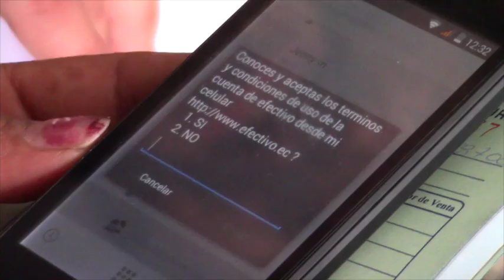Director zonal del SRI promocionó uso de dinero electrónico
El director zonal del Servicio de Rentas Internas (SRI) zonal 6 ingeniero Jaime Ordóñez, junto a un grupo de colaboradores estuvieron en Girón el martes 4 de octubre para promocionar el dinero electrónico o también llamado efectivo desde el celular.
Por la mañana el funcionario mantuvo una reunión  en el salón municipal con empleados municipales.
En diálogo con este medio, Ordóñez destacó los beneficios del sistema y sostuvo que cada vez son más las personas que acceden al mismo, refutando afirmaciones a nivel nacional de que el proyecto no avanza como lo planificado. Pudimos acompañar a un local comercial donde aperturaron una cuenta para realizar transacciones con este método.